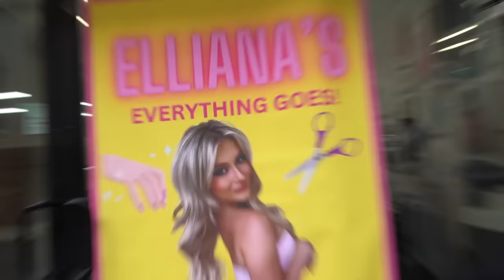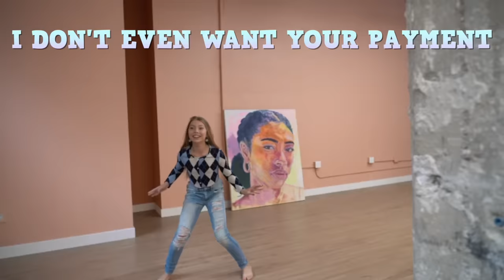I OPENED A SALON FOR 24 HOURS **First Job** 💅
Hi it's Elliana Walmsley! Come along with me and watch me open a salon for 24 hours! In todays video I'm getting my first job ever! My goal is to make as much money as I can by the end of this video. This 24 hour challenge gets really crazy because I even style my boyfriend (Jentzen Ramirez)!